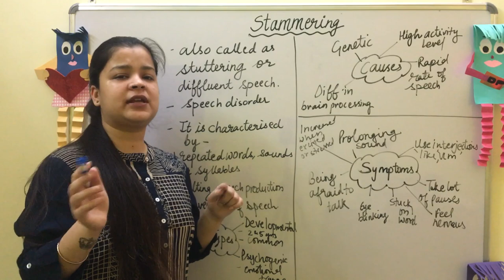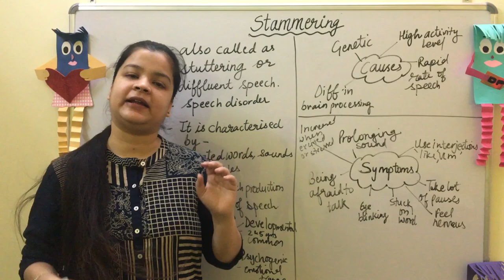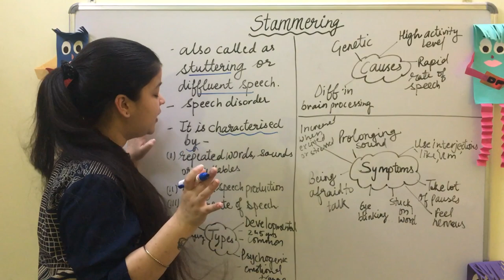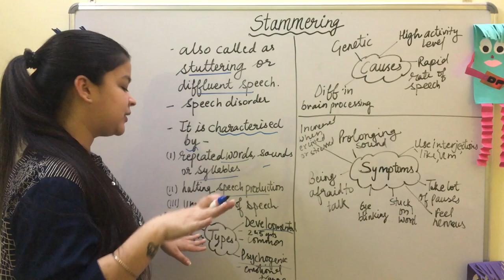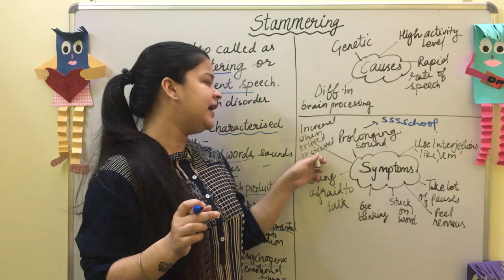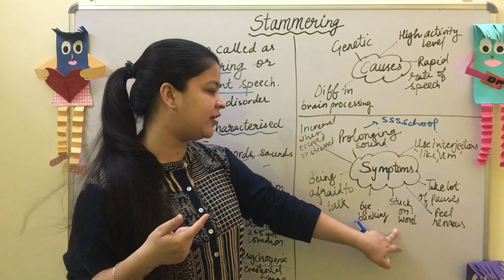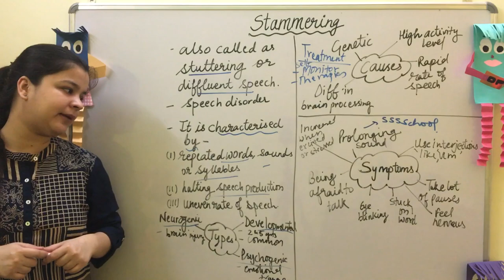What Is Stammering ? Causes & Symptoms Of Stammering| Treatment Of Stammering | Speech problems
This video gives the information about"STAMMERING ". This is helpful for the students who are pursuing DPSE/NTT/JBT/DIET.